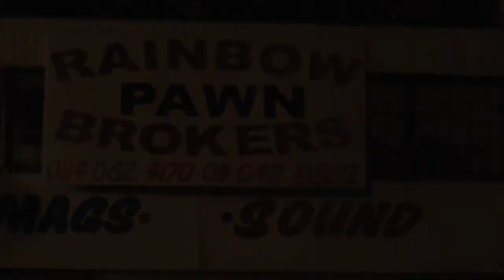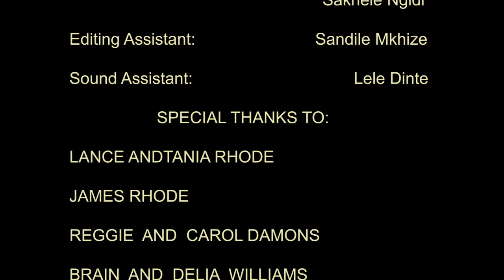Collection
Short film.

Zarah a pro debt collector who works for  a notorious loan shark  is double crossed by her partner Tumelo during a collection which puts her in a position to choose between two worlds, good or evil.